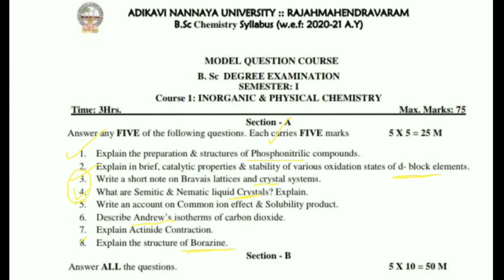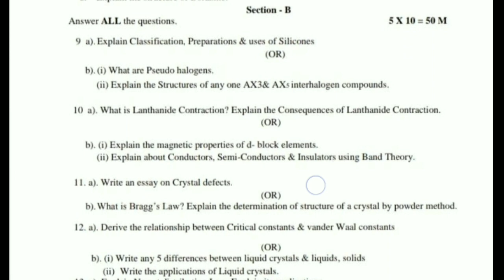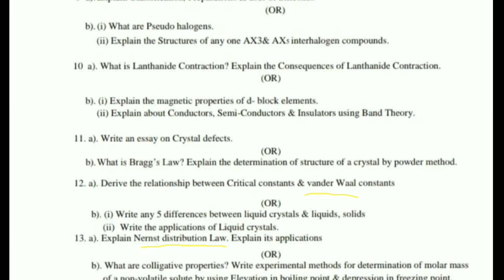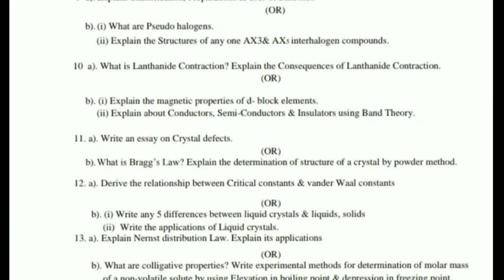AKNU sem 1 Chemistry Important Question Paper | Aknu sem 1 BZC Chemistry Important Questions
Sem 1 *Human values and professional ethics *Office secretary ship
*Tourism guidance *Plant Nursery *Electrical Appliances